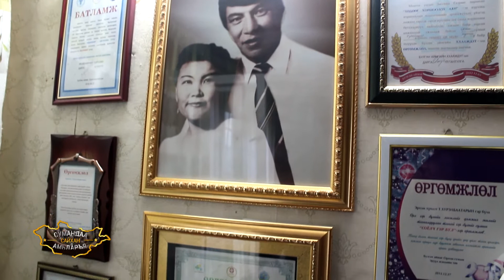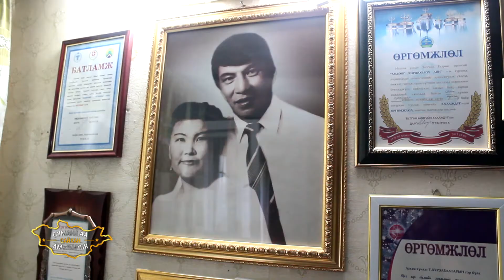Сумандаа сайхан амьдаръя-Булган аймгийн Орхон сум 32 \ 2017 он \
Орхон сумын 5-р багийн иргэн Т.Хүрэлбаатар